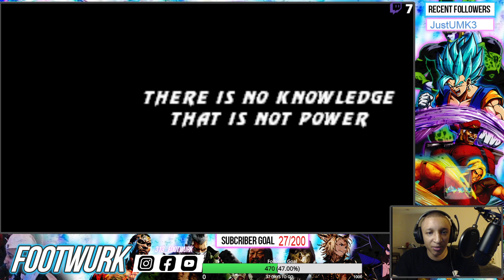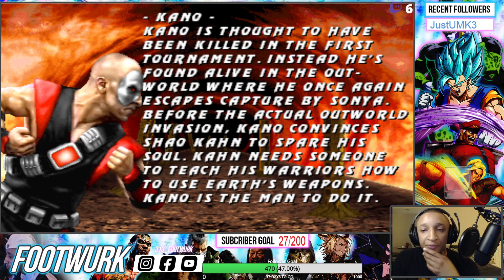Back With More Quarantine UMK3! Shaking Off The Rust Sets 🤕 (TIMESTAMPS IN THE DESCRIPTION)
TIMESTAMPS

HI5NWhiteGuyJoe (MRIGOTBASS) Vs Me - 0:38:28

Brief Intermission/ Conversation - 1:38:45

NWO Vs Me - 2:10:12

Biggs (Stick) Vs Me - 2:48:05

Hey!!!  This part is important!  Pleeeeease if you enjoyed